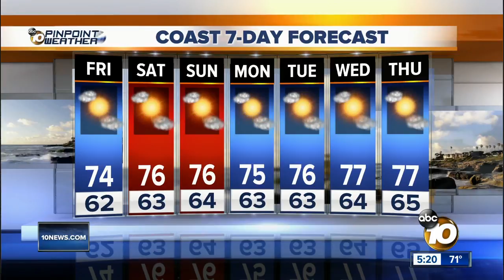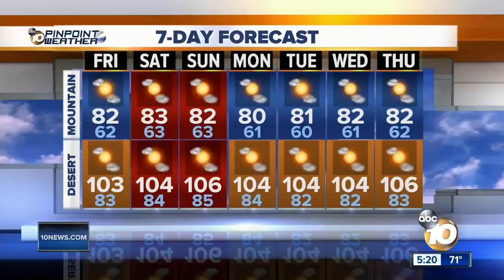10News Pinpoint Weather with Meteorologist Angelica Campos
Thursday’s forecast for September 20, 2018 San Diego’s Most Accurate Forecast